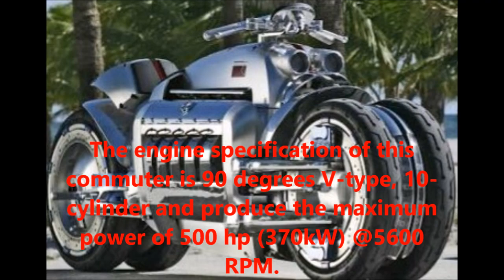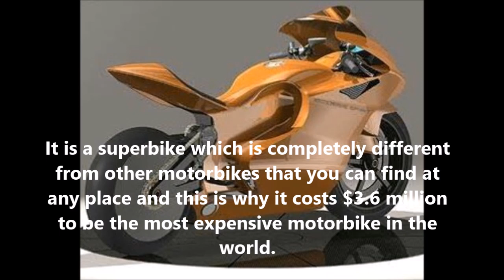Top 5 Most Expensive Bikes in the World || दुनिया कि पांच सबसे महंगी बाइक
Top 5 Most Expensive Bikes in the World
These five bikes are no less than a wonder. After watching this video, you would wish to have them too.
दुनिया कि पांच सबसे महंगी बाइक जो किसी चमत्कार से कम  नही हैं | इस विडियो को
देखने के बाद आपके मूंह में भी पानी आजायेगा |